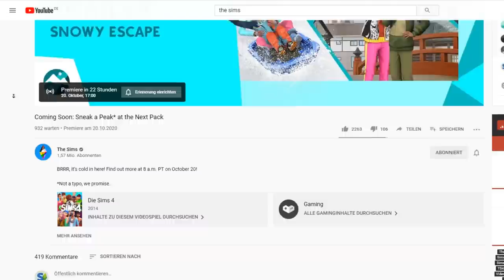Die Sims 4: WINTER-Erweiterung angeteasert! | Short-News | sims-blog.de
Soeben haben die Entwickler einen kleinen Teaser zum insgesamt 10. Erweiterungspack für Die Sims 4 veröffentlicht!